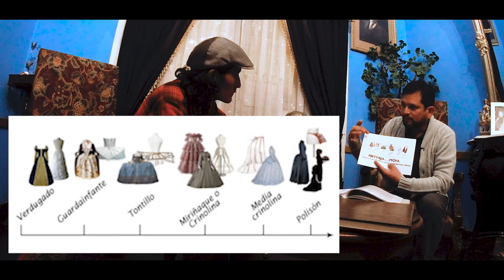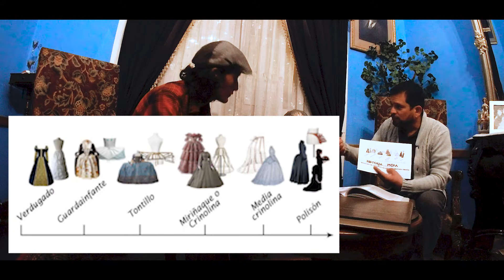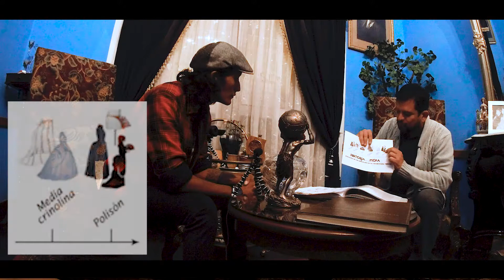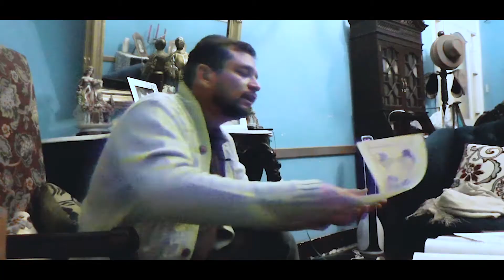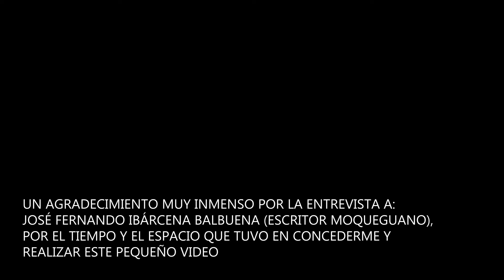EVOLUCION DE LOS TRAJES O VESTIMENTAS DE MOQUEGUA - JOSE IBARCENA BALBUENA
Hola gentita, en este nuevo video tengo el agrado de hablar y entrevistar a Jose Ibarcena un gran personaje de Moquegua. Es una explicación de la evolución de los trajes de Moquegua desde sus inicios hasta una cierta epoca de la historia.
Gracias y comparte.

Saludos¡¡¡ :)